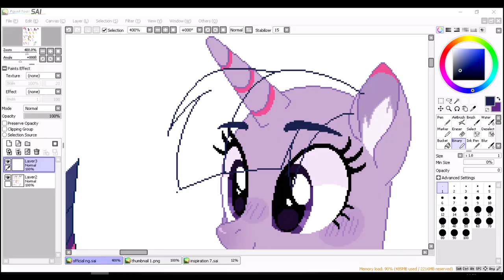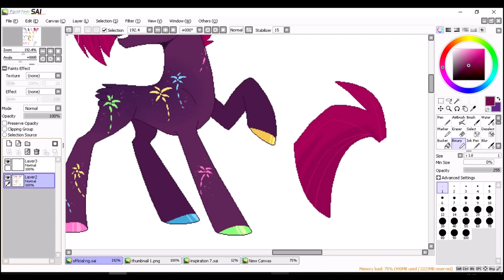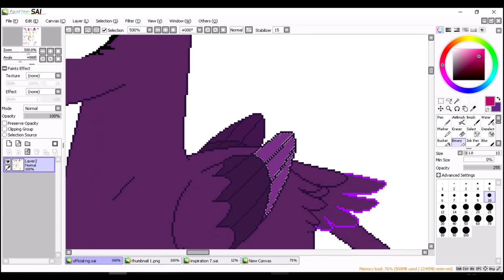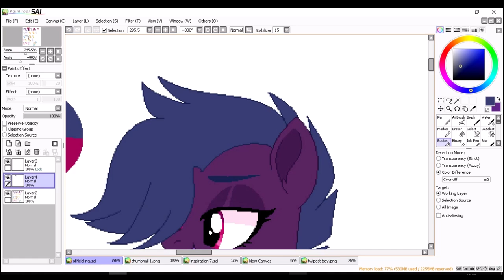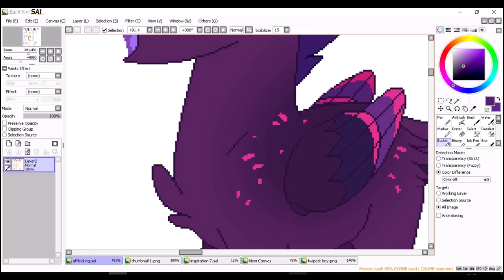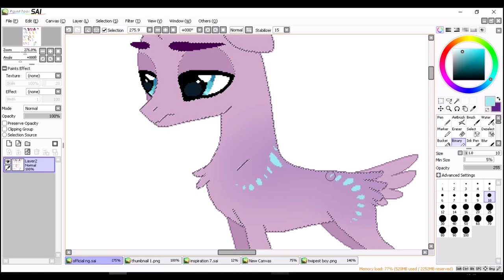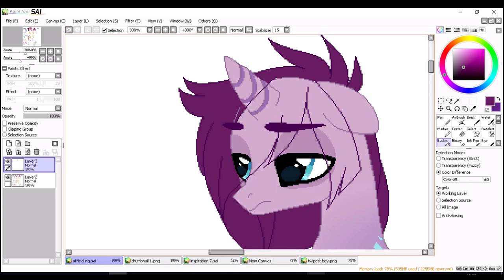Base edit: Twilight and Tempest fam